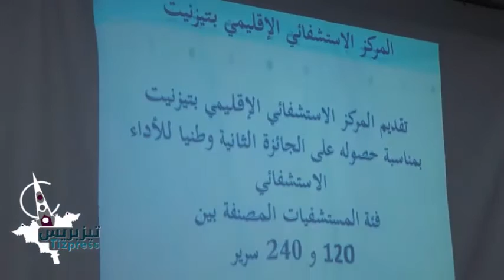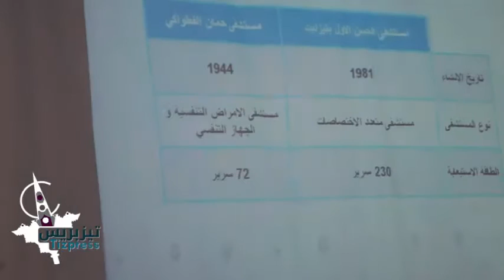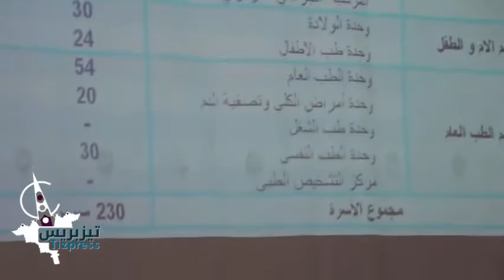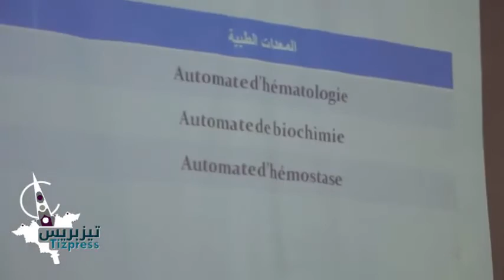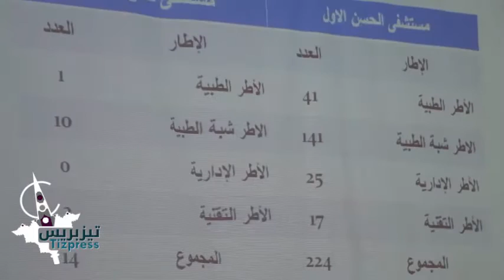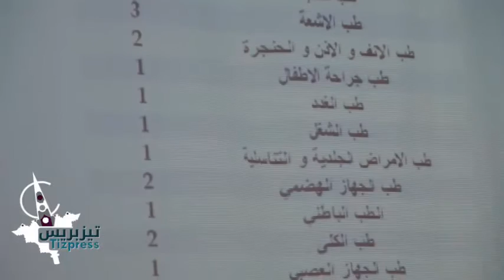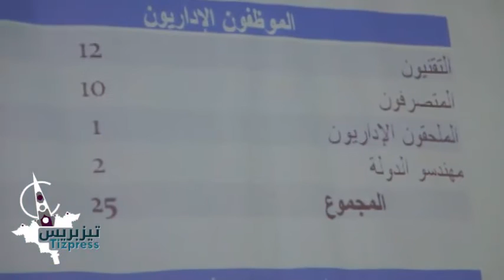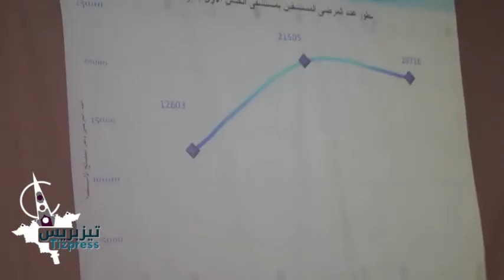تيزنيت : روشدي أبو كريم يقدم أرقاما و إحصائيات حول مستشفى الحسن الأول